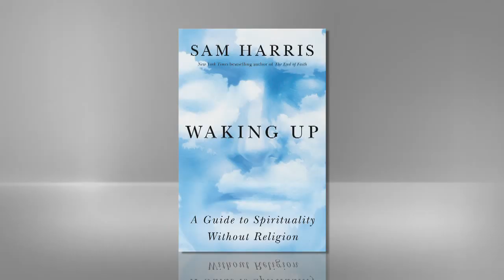Behind the Book: Waking Up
Editor Thomas LeBien discusses the new book from Sam Harris, WAKING UP, which provides a convincing argument that spirituality is really an unexplored branch of neuroscience and psychology.